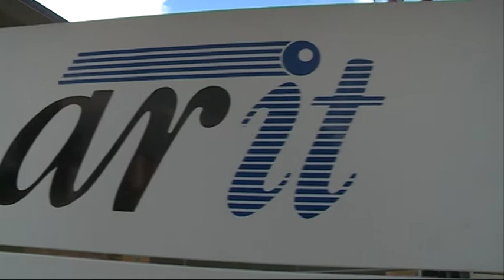Nuovo management all'ARIT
Il presidente della Regione Luciano D'Alfonso questa mattina ha presentato all'Arit il nuovo management. Il governatore ha voluto incontrare i dipendenti per esporre le nuove linee guida che riguardano la struttura